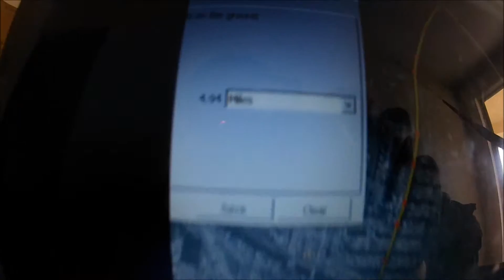Kayak on the Earman River - North Palm Beach, FL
A morning out on the kayak around the Earman River